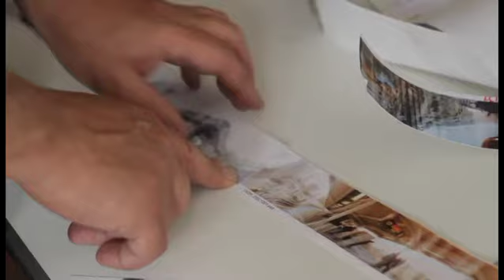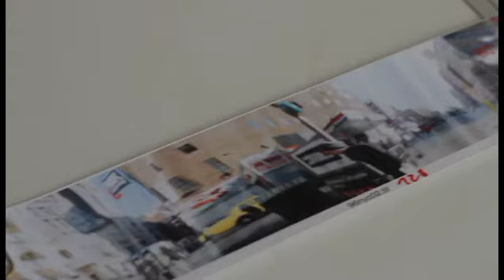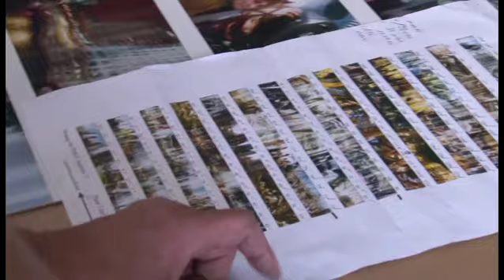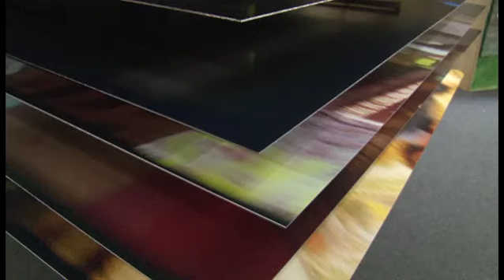Martin Liebscher: Frankfurt Airport Tunnel. Ein Film von Martina Bosse 2015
Martin Liebscher Destinations

Im Fluggasttunnel Terminal 1 präsentiert der Frankfurt Airport die „Destinations “ des Künstlers Martin Liebscher. Die Arbeit ist aus mehreren Motiven zusammengesetzt, die jeweils eine Szenerie einer Stadt zeigen.
Martin Liebscher hat für diese Bilder eine nur ihm eigene Aufnahmetechnik entwickelt: Jedes Motiv entstand durch die Belichtung analogen Filmmaterials. Der Film wurde in der für diesen Zweck manipulierten Kamera mit offener Blende von Hand durch das Kameragehäuse gezogen. Dadurch ergeben sich Dehnungen und Stauchungen, die die Wahrnehmung und Atmosphäre der urbanen Szene verdichten.
Durch die Aneinanderreihung der Motive im Panoramaformat zu zwei langen übergangslosen Bändern entsteht im Auge des selbst durch das Laufband bewegten Betrachters ein filmartiges Erlebnis.
Andreas Bee
Regie: Martina Bosse
Kamera: Veruschka Bohn, Malte Sänger, Urs Daun, Clemens Mitscher